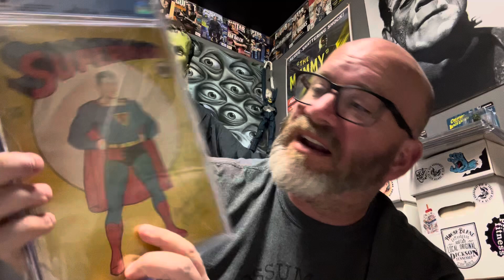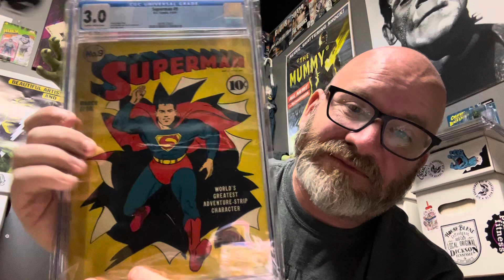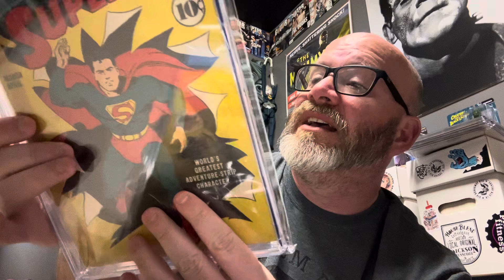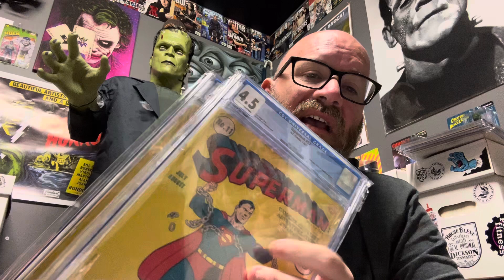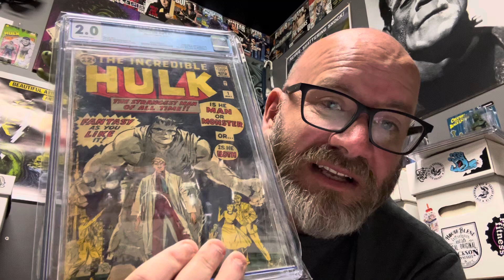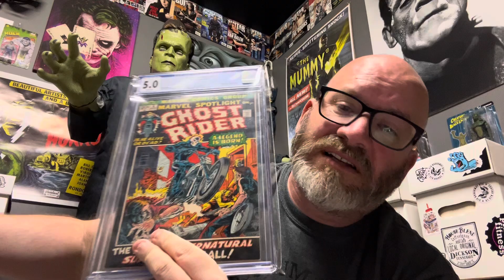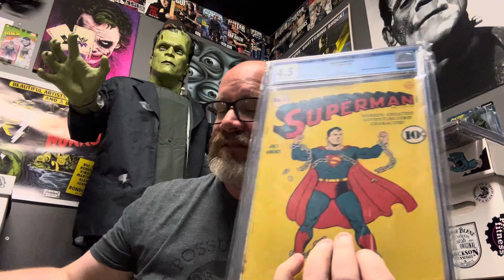WHAT 5 COMICS WOULD I GRAB IN A HURRICANE?!? dccomics marvel marveluniverse dcuniverse ncbd￼